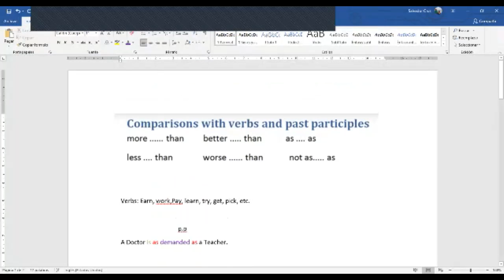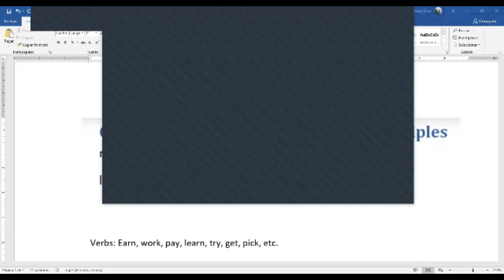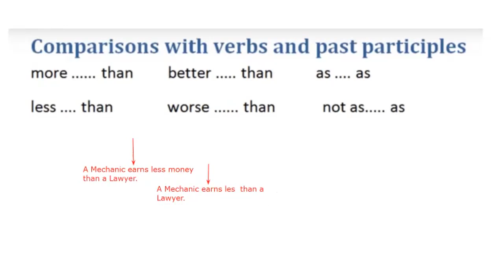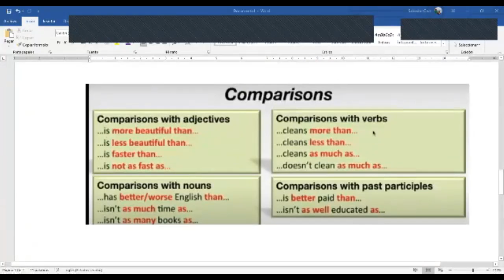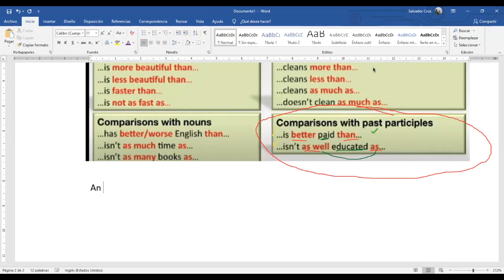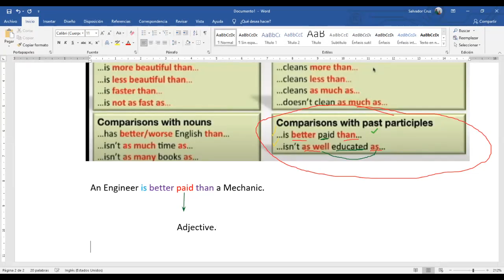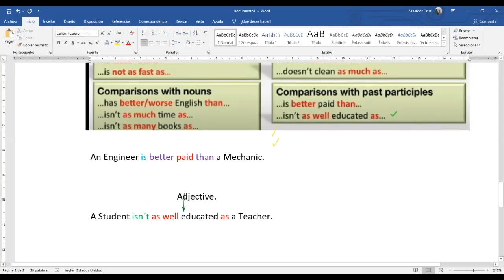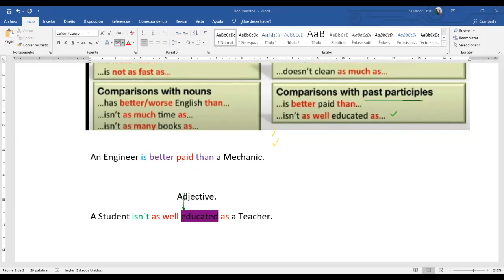Ingles Corporativo- Comparisons with verbs and past participle-Day 8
By the end of this class you will learn how to use verbs and past participles to make comparisons.